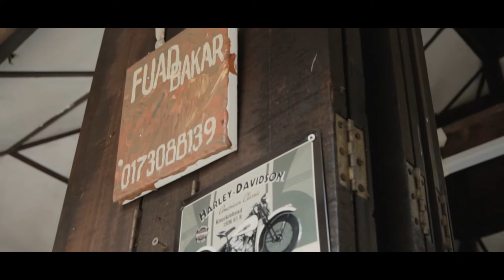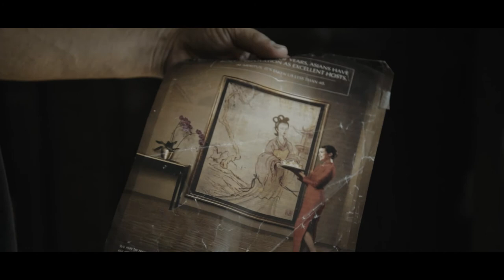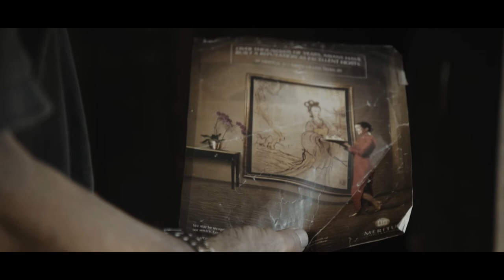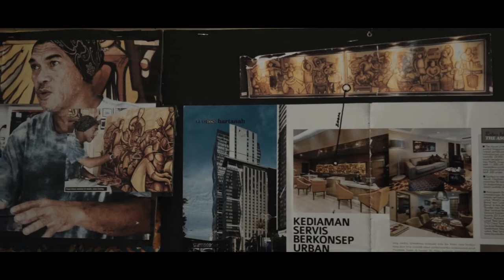MOHD FUAD ABU BAKAR - FINE ART ARTIST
Mohd Fuad b Abu Bakar, more commonly known as Fuad Bakar, born on 22th February 1959, 59 years old is a Malaysian artist. He was born in Batu Pahat, Johor.
​   Mohd Fuad b Abu Bakar is a Malaysian painter who started his work as a fine art  artist since 2008. Prior to becoming a fine art artist, he started his career as a designer at some of Malaysia's leading hotels as his first step as an art maker.